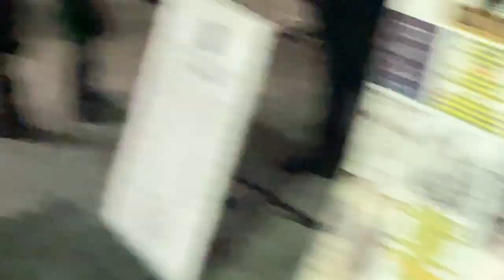CONDOMS FOUND AT THE SCENE, TONIGHT'S PLANS RUINED